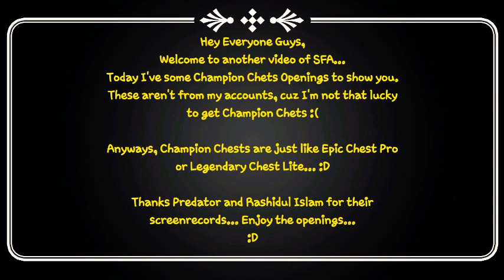Champion Chests x2 Opening in Shadow Fight Arena | FireGuard Gameplay and Shadow Abilities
🙂 Thanks for all cooperation! love you all! 😘. Now Next- 300 in 28 days...🙂🙂

Hello Guys
In this channel, I post mainly videos related to Shadow Fight 3, and sometimes other games too.
It's basically a gaming channel

Name- Supratim Halder
Age- 15
Country- India.

I also post some Hindi videos too, side by side with English.

Want to join the Shadow Fight Chatting Community?Just Join our WhatsApp Group and become a member of the huge group. (Message me in DM on Instagram- Supratim Halder)
I'm not supposed to make it public now due to spamming questions about SFA in the group.

After Joining, just remember some basic and compulsory rules, mentioned below

1) Be good with all.Don't use abusive words
2) Please use English (for better understand).
3) No Pornography and 18+ contents.
4)This group is friendly to all. There's no such special date for off topics. You can post anything you like!
5)Self-promotion is allowed here. (Which is the best thing in the group)
6)No spamming questions about SF4 or SFA. We all will know it when Nekki announces.
7) We will get notified if anyone tries to harass some other in private chats, if the source is from the group.

That's all.

That's all for today. Be Safe in Quarantine, Cooperate with your Government to kick the Chinese Virus out of the world :)